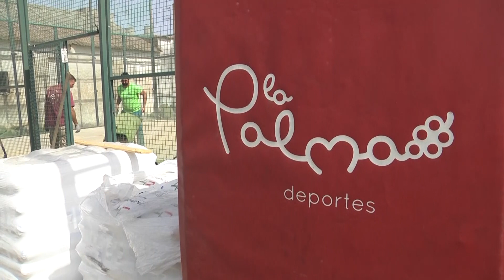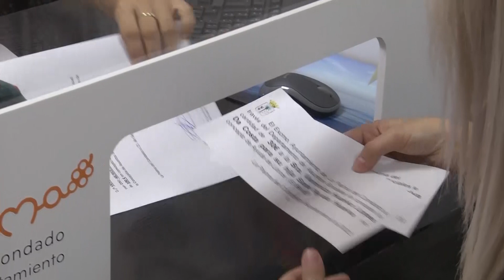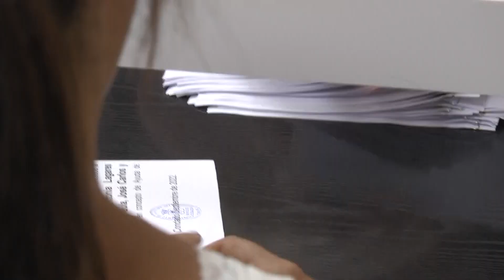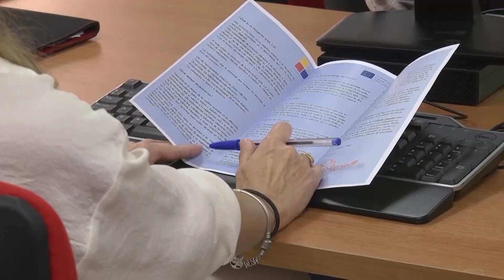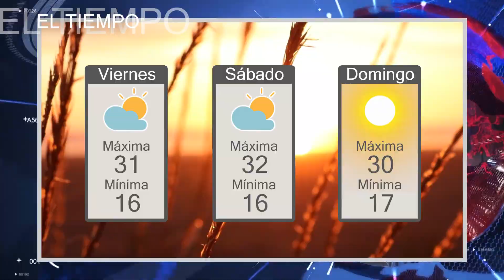Informativo Semanal - La Palma del Condado - 07/Octubre/2022